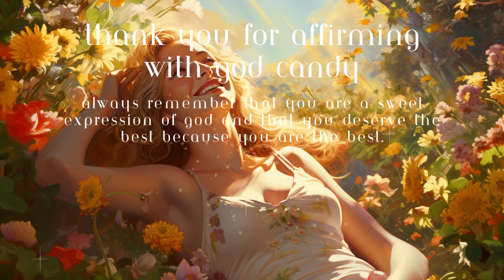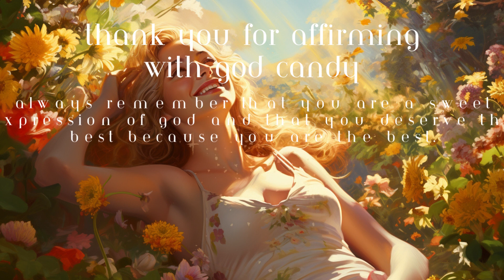A New Me: Affirmations of Love, Gratitude, Peace, Serenity and Joy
Hello, sweet God Candies, and welcome home. As you already know, positive affirmations have the remarkable power to renew the human spirit, igniting a spark of positivity and self-belief within us.

***Please support this channel by making a purchase from Amazon: "100 Daily Meditation Cards | Anxiety Relief Item for Relaxation | Self Care Kit for Stress Relief | Perfect Mindfulness Gift For Kids, Teens, & Adults" Thank you!***

When we speak or repeat uplifting statements, we create a harmonious resonance that echoes in our subconscious mind, shaping our thoughts and perceptions.

With each affirmation, we plant seeds of empowerment and hope, dispelling doubts and fears that may have clouded our inner landscape. Through consistent practice, affirmations become a guiding light, steering us towards a path of self-discovery and growth.

They awaken dormant potential and remind us of our inherent worth, nurturing a profound sense of self-compassion and resilience.

As our spirit absorbs the nurturing energy of affirmations, we find ourselves embracing life's challenges with newfound courage and grace, embracing a transformation that revitalizes our spirit and illuminates our journey towards fulfillment and authenticity.

Hello friend,

Yaron